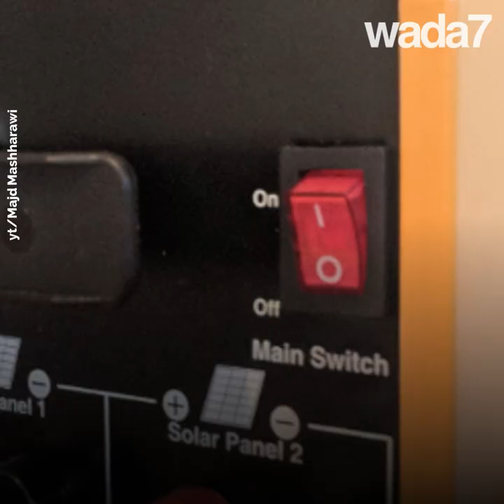Elle illumine Gaza ! ♻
Cette jeune palestinienne éclaires les maisons…comment ? ♻